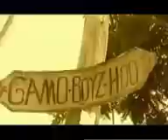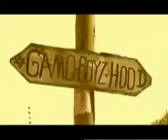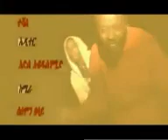Tebabe ጥበብ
Gamo boyz Y B Y& EMA +